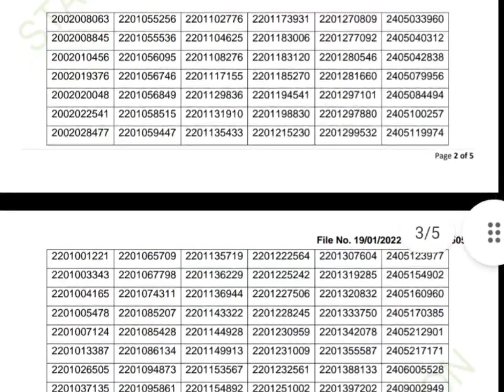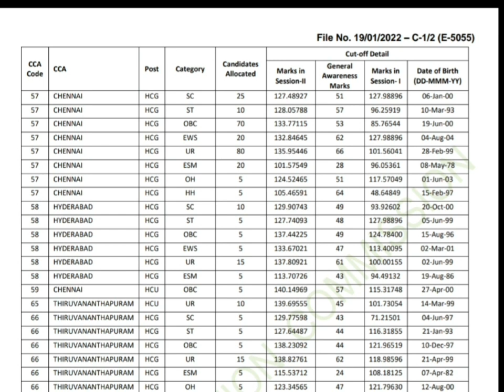Multi Tasking (Non-Technical) Staff, and Havaldar (CBIC & CBN) Examination, Declaration of Result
Multi Tasking (Non-Technical) Staff, and Havaldar (CBIC & CBN) Examination, 2022 – Declaration of Result of Computer Based Examination to shortlist candidates for PET/ PST for the post of Havaldar